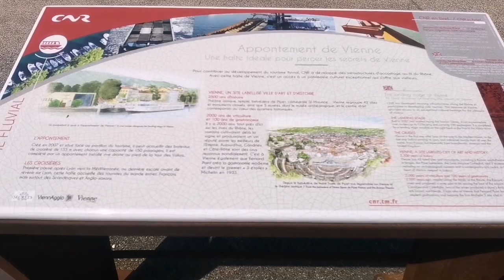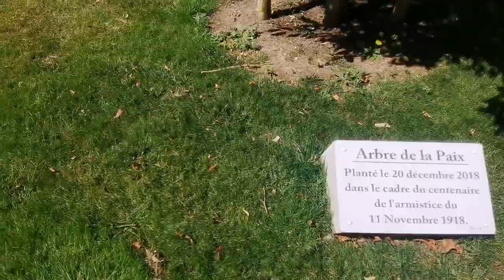ممكن تكون شفتي لمدن ولكن بحال هذي.. موحال 🤫🤫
Vienne (prononcé [vjɛn]1 Écouter, Vièna en arpitan2) est une commune située au sud-est de la France, au confluent du Rhône et de la Gère, en région Auvergne-Rhône-Alpes dans le département de l'Isère. Elle est avec La Tour-du-Pin, l'une des deux sous-préfectures du département.

Occupant une place privilégiée à la croisée de plusieurs routes : le Rhône, les Alpes et le Massif central, le site de Vienne sur le Rhône, choisi par les gaulois allobroges, est fermé par cinq collines, qui offrent un intérêt défensif. Le cours irrégulier du Rhône menace des terrasses inondables jusqu'à la fin du iie siècle av. J.-C. Durant le Haut-Empire (27 av. J.-C. - milieu du iiie siècle, Vienne connaît une urbanisation spectaculaire, avec une parure monumentale qui rend compte de son rang. Forte d'une économie diversifiée, la ville se développe à l'extérieur de l'enceinte, sur la rive gauche du Rhône, au sud, et sur la rive droite. À la fin du iiie siècle et au ive siècle, la ville, repliée dans son centre, n'occupe plus qu'une vingtaine d'hectares au maximum. Les évêques, puis les archevêques prennent le relais des institutions civiles défaillantes. Vienne, « cité sainte », voit le clergé affirmer son emprise, avec au premier rang les archevêques ; les couvents des ordres mendiants s'ajoutent aux abbayes bénédictines. Un nouveau réseau de voies étroites est mis en place. Aux xiie et xive siècles, le quartier d'Outre-Gère est protégé par des remparts, comme plus au sud aussi. Grâce à l'essor industriel amorcé au xviiie siècle, l'économie viennoise prospère. Accueillant de nombreuses usines consacrées notamment aux activités textiles et à la métallurgie, la ville, desservie par le chemin de fer, s'étend vers l'est (Vallée de Gère), au nord (Estressin) et le sud (L'Isle). L'habitat s'étend sur les hauteurs et se densifie, notamment à Estressin et à l'Isle. Sur le plateau à l'est de la commune naît vers 1970 le quartier de Malissol. Marquée à partir des années 1950 par la crise de ses industries, Vienne affirme sa vocation culturelle et touristique, avec Jazz à Vienne depuis 1981 et le Plan Patrimoine, initié en 2005.

Au cœur de la vallée du Rhône, entre Lyon et Valence, la population viennoise reste modeste, se plaçant en 4e place du département de l'Isère et en 25e place de la région Auvergne-Rhône-Alpes, avec 29 306 habitants en 2017. Le point fort de Vienne reste néanmoins son aire urbaine, regroupant 40 communes réparties sur quatre départements, avec une population de 114 936 habitants en 2017, ce qui la place en 9e position dans la région, juste derrière celle de Bourg-en-Bresse avec ses 127 047 habitants3.

La communauté d’agglomération viennoise, constituée de 30 communes, dont 18 en Isère et 12 dans le Rhône, et regroupant une population proche de 90 000 habitants, est quant à elle la 3e communauté d'agglomération isèroise (après Voiron) et la 8e communauté d'agglomération régionale.